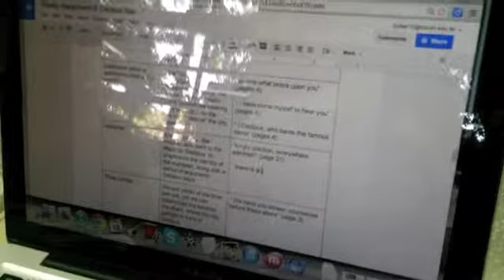five shots Ryan and Kasmira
Kaohsiung